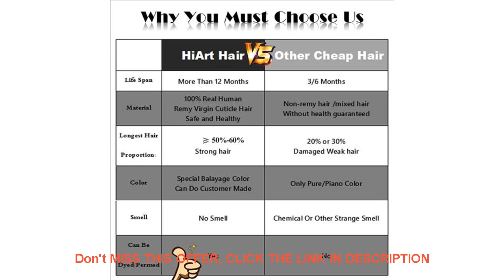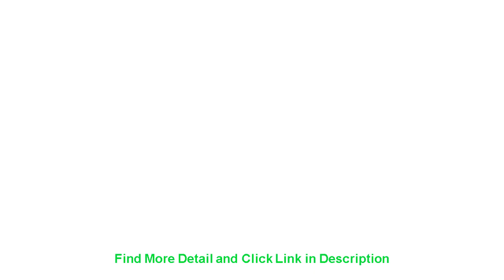Slide "HiArt Machine Made Hair Weaves 120g Double Drawn Human Remy Hair Weft Extensions Straight #6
"HiArt Machine Made Hair Weaves 120g Double Drawn Human Remy Hair Weft Extensions Straight #613 Hair Russian 18""20""22"""

Related Video With "HiArt Machine Made Hair Weaves 120g Double Drawn Human Remy Hair Weft Extensions Straight #613 Hair Russian 18""20""22"""

300ML rechargeable air humidifier with 2000mAh battery essential oil diffuser usb aroma diffuser for home aromatherapy diffuser =
KEMIMOTO 2020 for Polaris RZR PRO XP UTV Door Bags 1680D Side Storage Bag Knee Pad Passenger Driver Seat Black =
Modern industrial style personality spiral staircase LED lamp living room lamp dining room chandelier wrought iron chandelier =